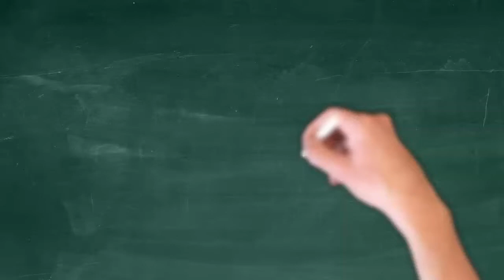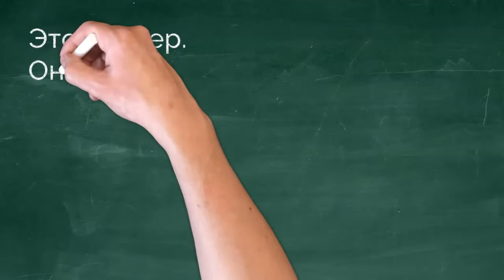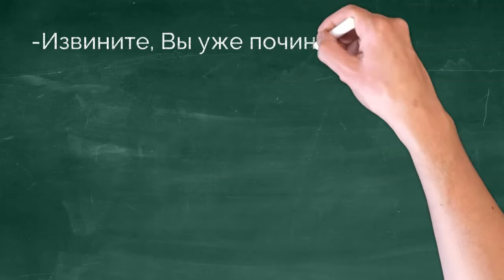Чинить. To repair. Conjugate Russian verbs like a pro.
Learn how to conjugate Russian verb "чинить" and how to use it in a sentence.

Do you want to study the language more intensively?